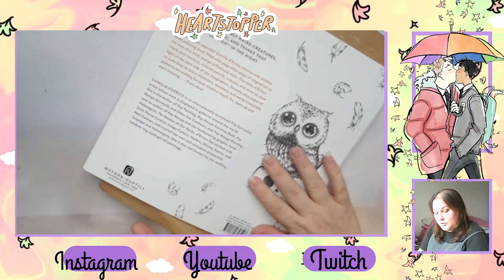Présentation Cute and Creepy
Matériels présentés :

🍂 Cute and Creepy

             ʕ•̫͡•ʕ•̫͡•ʔ•̫͡•ʔ•̫͡•ʕ•̫͡•ʔ•̫͡•ʕ•̫͡•ʕ•̫͡•ʔ•̫͡•ʔ•̫͡•ʕ•̫͡•ʔ•̫͡•ʔ

🎵 Musique proposée par Filmora

Vinted : vbanb

Valérie 😘